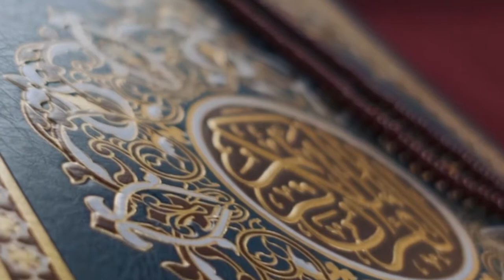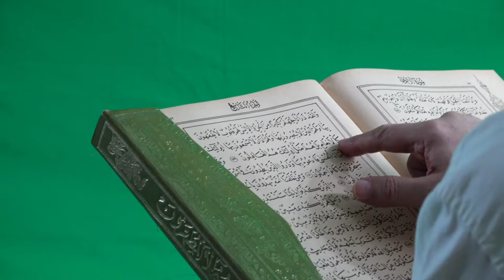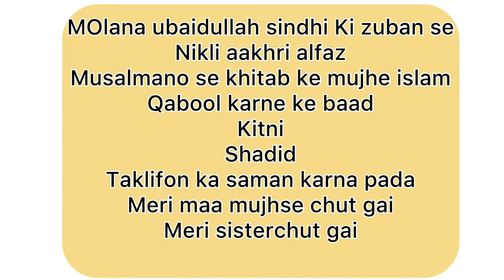History |moulana ubaidullah sindhi |molana ubaidullah ki dard bhari story